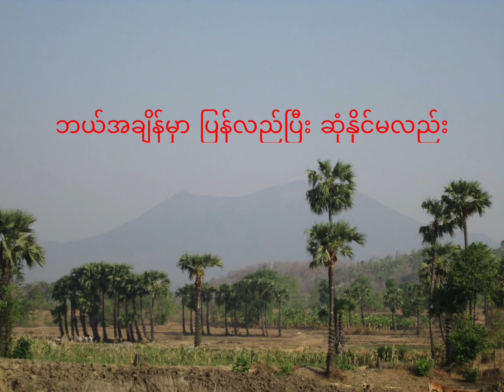Salai Sun Ceu (ဆလိုင်း ဆွန်ကျဲအို) နွေလမ်းခွဲ karaoke